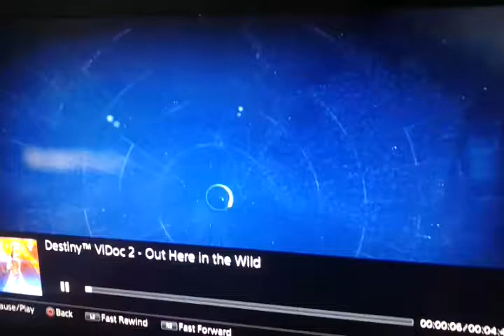Saturn on Destiny!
Yeah yeah potato quality didnt have anything else to record it with. if u wanna see it for urself, go to playstation store-destiny game-scroll down where it says video and watch them.